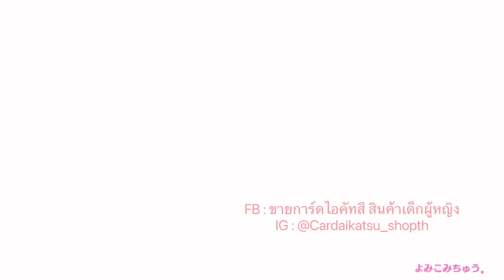Idol Land Pripara - Starlight Heartbeat (8)